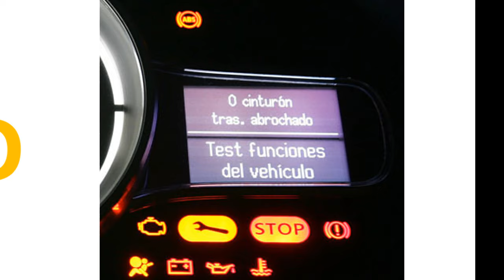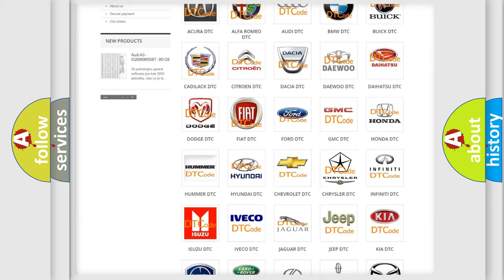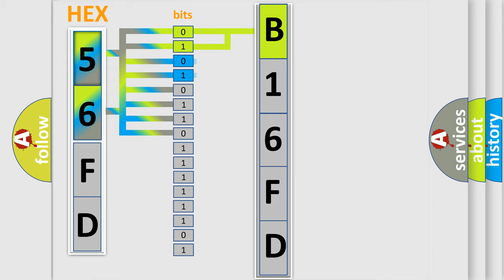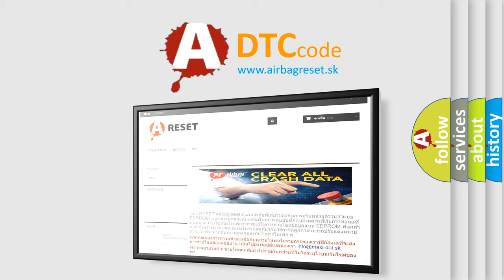DTC Chrysler B16FD Short Explanation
Contents:
0:21 Basic DTC analysis according to OBD2 protocol standard.
1:48 Insight into programming
2:58 A diagnostically understandable description of the Diagnostic Trouble Code
3:05 Basic error definition

Make:
Chrysler
Code:
B16FD
Definition:
Ignition Coil No. 3 Secondary Circuit Insufficient Ionization
Cause:
Intermittent conditionCylinder No. 3 spark plug or wire is damaged or it has failedIgnition Coil No. 3 is damaged or it has failedIgnition coil control circuit is open or shorted to groundASD relay output circuit problemsPCM has failed